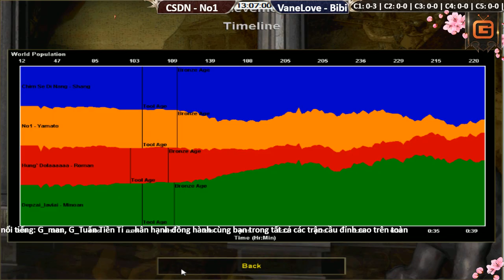2vs2 Chim Sẻ Đi Năng, No1 vs VaneLove, Bibi Ngày 13 02 2017 C2T1